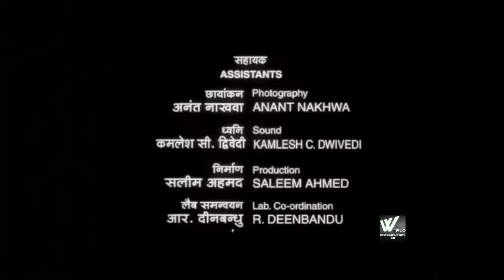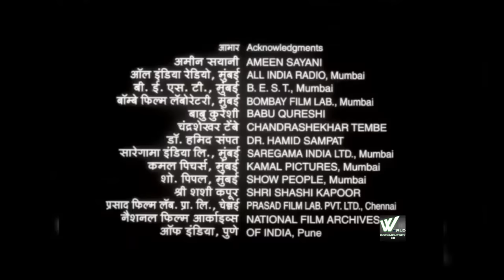भारतकी मशहूर प्लेबॅक सिंगर "मुबारक बेगम" | A Play Back Singer Mubarak Begam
Mubarak Begum started her career with light music recitals performed for All India Radio, the Indian Government radio. Her career as a playback singer began in 1949 with the Indian, Hindi-language film Aiye (1949). It was the Indo-Pakistani composer Nashad (not to be confused with Indian composer Naushad) who gave Mubarak Begum her first break. The first song she recorded for films was "Mohe Aane Lagi Angrayi, Aja Aja Balam" (film Aiye, 1949). She also sang a duet with the then upcoming Lata Mangeshkar in the same film. A well recognized song in her career was "Kabhi Tanhaiyon Mein Yun" for composer Snehal Bhatkar in Kidar Sharma's film Hamari Yaad Aayegi.

Popular songs